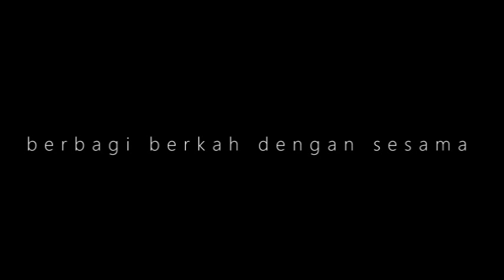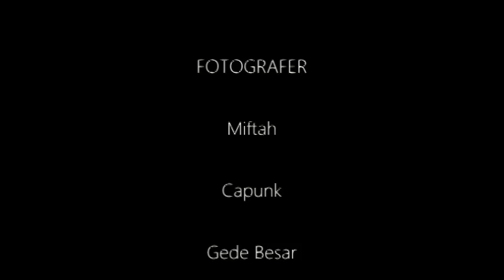AKSI T CAM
momen anak muda RT 04 dan RT 05 RW 19 Wisma Jaya Kelurahan Arenjaya, Bekasi Timur ketika berbagi berkah dengan sesamanya